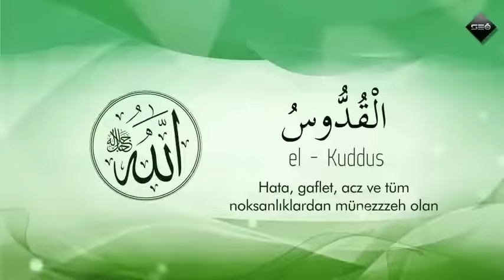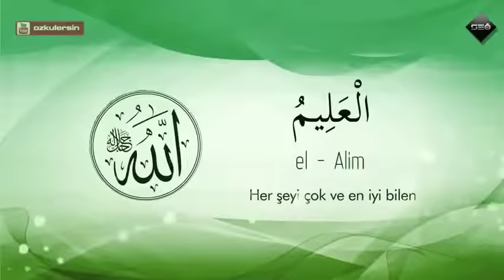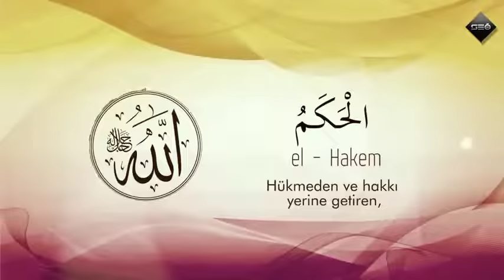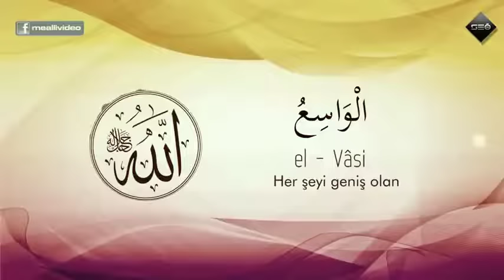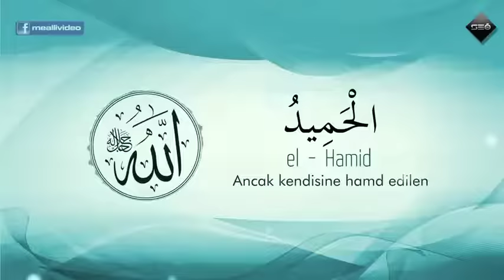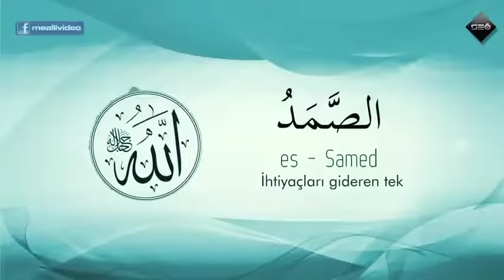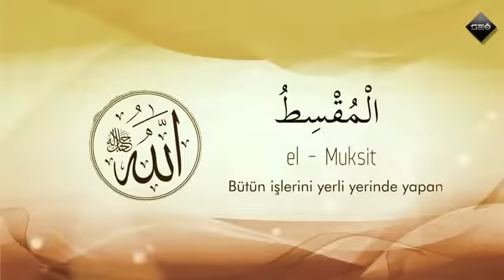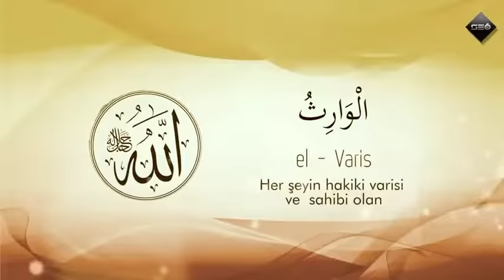Esmâ'ül Hüsnâ Allâh`ın (c.c) En Güzel İsimleri ve Anlamı Mustafa Özcan Güneşdoğdu - Uğur Kayabaşı.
Okuyan ve Beste: Mustafa Özcan Güneşdoğdu
Seslendirme: Uğur Kayabaşı

Esma'ül Hüsna
ALLAHIN GÜZEL İSİMLERİ
TEK PARÇA HALİNDE MEALLİ
BESTE İÇERİSİNDE İLK DEFA TÜRKÇE ANLAMLI Esma'ül Hüsna
Mustafa Özcan Güneşdoğdu YORUMUYLA
Uğur Kayabaşı SESLENDİRDİ

ALLAHIN 99 GÜZEL İSMİ (C.C.)
Allâh'ın c.c Güzel İsimlerini Dinledikce Huzur Buluyorum, Tavsiye Ederim.
Hz. Muhammed (s.a.v.) bir hadislerinde,
"Allâh`ın 99 ismi vardır. Kim bunları ezberlerse (îman eder ve ezbere sayarsa) Cennete girer." buyurmuştur.
(Buhârî, De‘avât, 68, [6410]; Müslim, Zikir, 5-6 [2677]).

Allâh`ın 99 Esmâ-i Şerîfin, Mûcibince Öğrenen, Manalarını Bilen ve Amel Edenler Cennete Girer, Diye Hz. Muhammed (s.a.v.) Haber Vermiştir .

Meselâ:
Rezzâk İsmini Söylediği Zaman, Rızkı İçin Asla Endişe Etmemeli.

Mütekebbir İsmini Söyleyince, Allah Teâlâ`nın Azametini ve Kibriyâsını Düşünmelidir.

Yoksa İbadetten Uzak Olan ve Haramlara Giren Bir Kişinin, Bu İsimleri Sadece Ezberlemekle Cennete Gideceğini Düşünmesi, Nefis ve Şeytanın Kendisini Aldatmasından Başka Bir Şey Değildir.